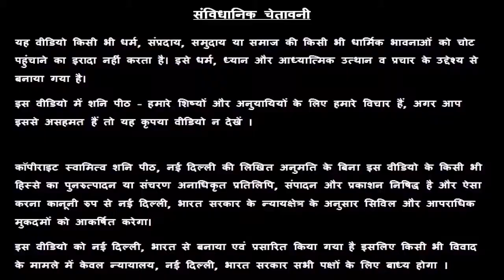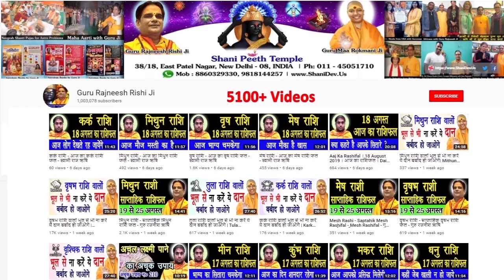Aaj Ka Rashifal Makar Rashi 16 April 2020 | मकर | Capricorn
प्रिय भक्तगणों,

हमारा यह चैनल " गुरु रजनीश ऋषि " आप सभी के लिए नित्य प्रति आज का राशि फल व सनातन हिंदू धर्म से संबंधित हमारे धर्म ग्रंथों में और विभिन्न ज्योतिष शास्त्रों में बताए गए उपायों के द्वारा आप सब की परेशानियों को दूर करने के लिए गुरु रजनीश ऋषि जी, गुरु मा रुक्मणी जी एवं स्वामी राज ऋषि जी की नई वीडियो को नित्य प्रति प्रस्तुत करता है l कृपया अपनी अमूल्य राय से हमें कमेंट के द्वारा अवगत कराते रहें ।